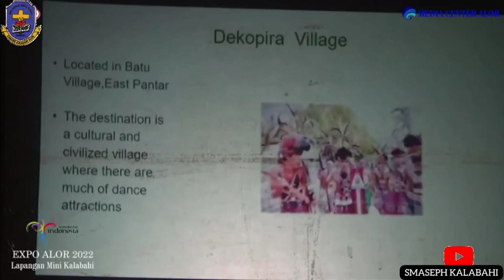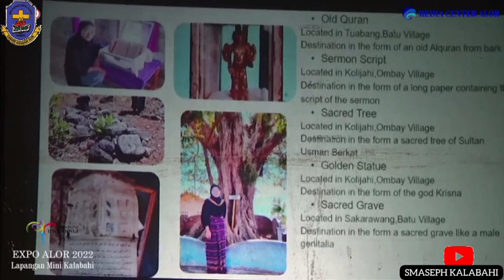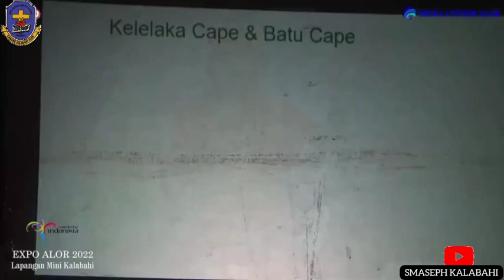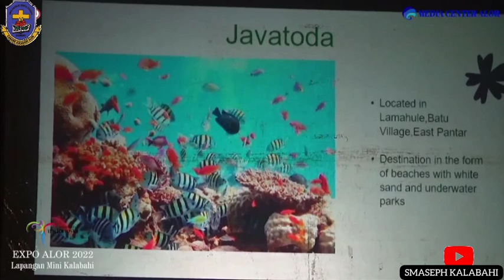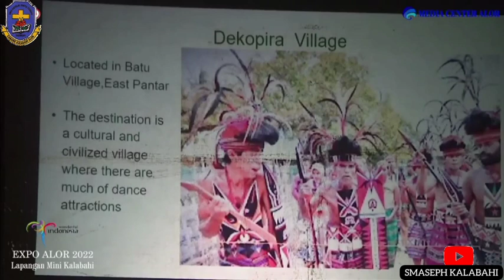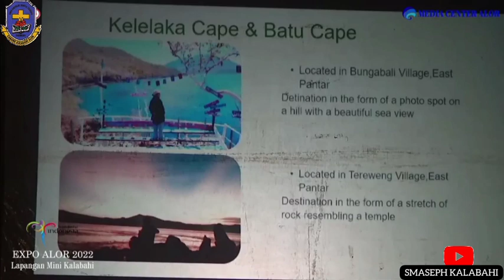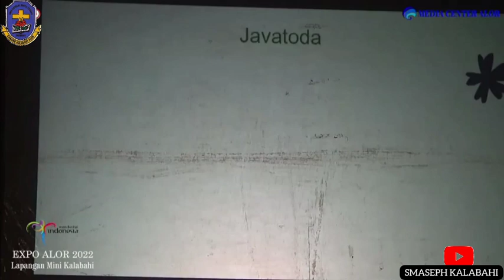PRESENTASE POTENSI PARIWISATA TANPA TEKS DAN LAYAR, AINUN BAY BERHASIL MEMBUAT "WISATAWAN" KAGUM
Sumber; Media Center Alor

Amazing, Fitria Ainun Herawati Bay Berhasil Raih Juara 1 Lomba Presentasi Potensi Pariwisata di Expo Alor 2022